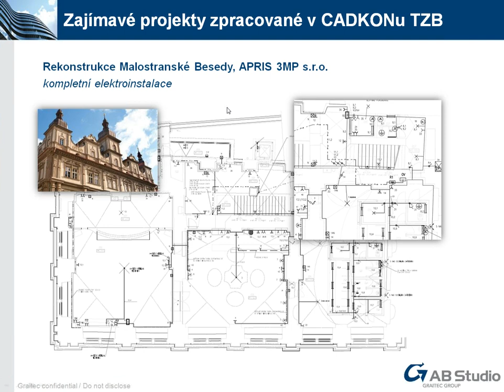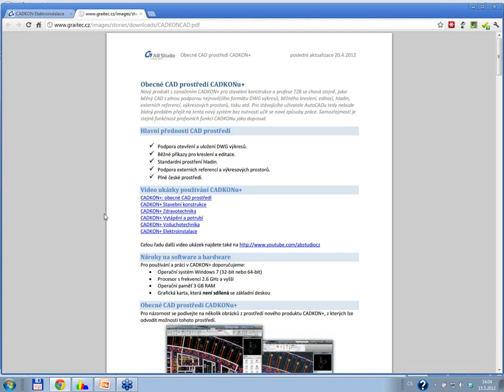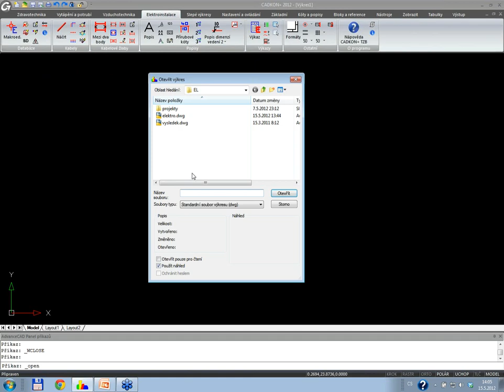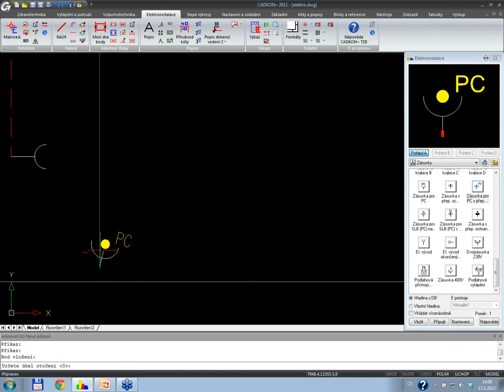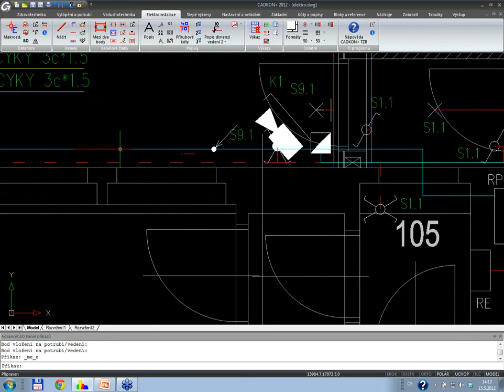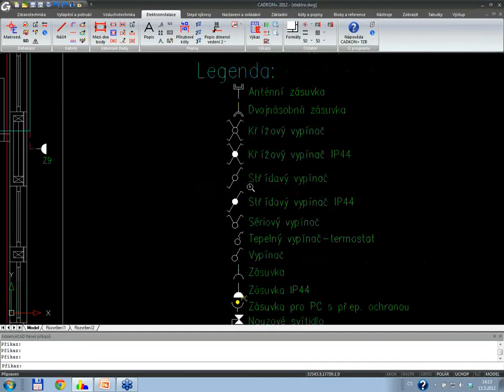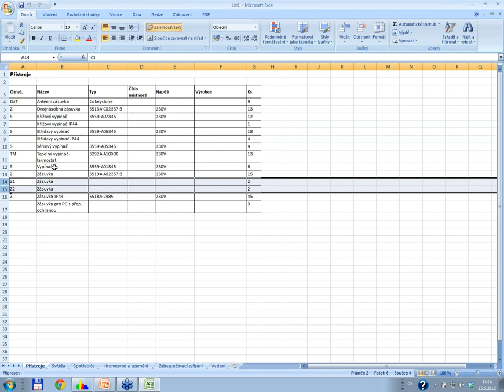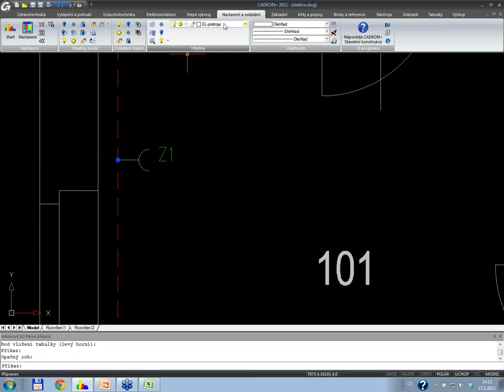PREZENTACE: Co umí CADKON+ Elektroinstalace (CADKON+ EL)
Zveme Vás na bezplatný internetový seminář, ve kterém Vás seznámíme s funkčností CADKONu+ Elektroinstalace.
Během semináře Vám ukážeme stručný přehled, jak si pomocí CADKONu+ Elektroinstalace usnadnit kreslení projektů slaboproudu, silnoproudu, zabezpečovacích zařízení atd. s následným výkazem použitého materiálu např. do MS Excelu.